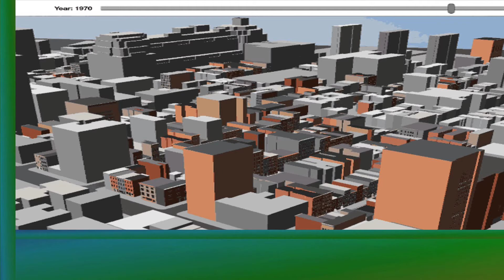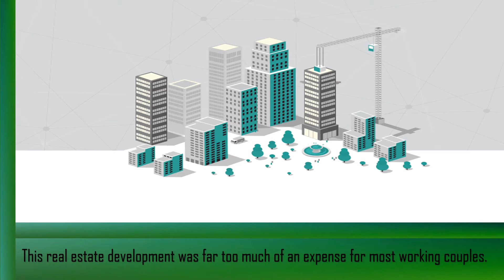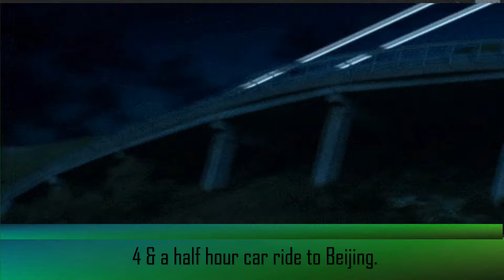Paris Town Replica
New town structures are put up daily.
Always considering the great Architects plan..
Many money maker’s turn to this idea to build a community.
Or something close to that.
This real estate development was far too much of an expense for most working couples.
Talk about a city right out of another place.
Surrounded by most farmland & dead-end roads.
4 & a half hour car ride to Beijing.